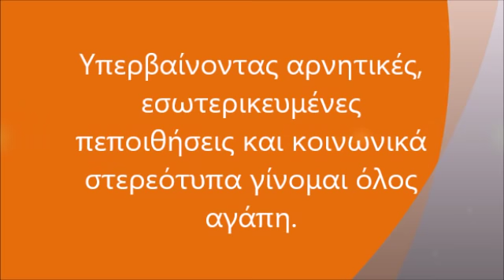Αγάπη, αρνητικές πεποιθήσεις και κοινωνικά στερεότυπα.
O ψυχολόγος Νικήτας Καυκιός δέχεται όλες τις μέρες της εβδομάδας στην Αθήνα άτομα, ζευγάρια και οικογένειες που αντιμετωπίζουν δυσκολίες στην ψυχολογική τους ζωή και τις διαπροσωπικές τους σχέσεις.

Μπορείτε να επικοινωνήσετε για πληροφορίες ή ραντεβού στο τηλ. 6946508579 ή

1. Δεν Πειράζει: Γνώρισε και αγάπησε τον εαυτό σου και τους άλλους εκδ. Αρμός
Δεκέμβριος 2012
2. Ανεμογραφίες: Αυτογνωσία και Θείος Έρωτας εκδ. Αρμός, Απρίλιος 2014
3. Ζήσε στ’ αλήθεια:  Kράτα ζωντανή την καρδιά σου στην αγάπη εκδ. Αρμός, Απρίλιος 2017
4.  ფილტრით და უფილტროდ: ფიქრები ღმერთსა და ადამიანზე 2020 “Συλλογισμοί περί Θεού και ανθρώπου” Μετάφραση στα Γεωργιανά ενός τόμου ο οποίος περιλαμβάνει δυο βιβλία:  A’ Tου π. Χαράλαμπου Παπαδόπουλου: "Ζωή δίχως συνταγές: Σκέψεις χω-ρίς δίκτυ ασφάλειας” B’ Του Νικήτα Καυκιού: Ζήσε στ’ αλήθεια: Κράτα ζωντανή την καρ-διά σου στην Αγάπη. Εκδοτικός οίκος Πατριαρχείου της Γεωργίας Alilo.

- Η "ψυχοθεραπευτική" συνεδρία είναι μια δημιουργική συνάντηση η οποία σε βοηθά να
αξιοποιήσεις τις εσωτερικές σου δυνατότητες και να πετύχεις τους στόχους σου.
Στη διάρκεια της συνεδρίας Προσωπικής Ανάπτυξης μπορείς να μιλήσεις για τα αισθήματα και τις εμπειρίες σου, γνωρίζοντας ότι θα σεβαστώ απόλυτα την ιδιαιτερότητα του
χαρακτήρα σου, τις πεποιθήσεις, τις αδυναμίες και την αξιοπρέπειά σου.

Πιο συγκεκριμένα στις συνεδρίες σου δίνεται η ευκαιρία:
- Nα εξασκηθείς στην εφαρμογή πρακτικών, αποτελεσματικών, ψυχοσωματικών τεχνικών που σε βοηθούν να απαλλαγείς από το βάρος των ενοχλητικών αισθημάτων.
- Nα διερευνήσεις και να αποδεχθείς με νηφαλιότητα τις αρνητικές πλευρές του εαυτού σου αλλά και να δοκιμάσεις με ασφάλεια νέους αποτελεσματικούς τρόπους επικοινωνίας και συμπεριφοράς.
- Nα δεις τις αδυναμίες σου όχι σαν αφορμές αυτοκατάκρισης αλλά σαν αφετηρίες
προβληματισμού και αυτοβελτίωσης.
- Να βελτιώσεις ουσιαστικά τον τρόπο που επικοινωνείς και κατά συνέπεια τις σημαντικές διαπροσωπικές σου σχέσεις. Συνήθως τα αιτήματα που παρουσιάζουν οι επισκέπτες,
αφορούν στην αντιμετώπιση αισθημάτων άγχους και θλίψης, τη βελτίωση των
συντροφικών σχέσεων και την αντιμετώπιση της προβληματικής συμπεριφοράς των
παιδιών.
Σε κάθε περίπτωση θέλω η βοήθεια που παρέχω να ανταποκρίνεται με ακρίβεια στα
αιτήματα και τις προσδοκίες του επισκέπτη. Πιστεύω όμως ότι η πορεία του κάθε
ανθρώπου δεν σταματά με την αντιμετώπιση των συμπτωμάτων, την εξομάλυνση των
εσωτερικών συγκρούσεων, την αύξηση της αυτοπεποίθησης, την επίγνωση των
υποσυνείδητων κινήτρων, τον αυτοέλεγχο ή τη βελτίωση των επικοινωνιακών
δεξιοτήτων.
Στις συναντήσεις προσωπικής ανάπτυξης πέρα από την ψυχική ισορροπία καλλιεργούμε τις προϋποθέσεις που θα επιτρέψουν την πραγμάτωση "υψηλότερων" ανθρώπινων
δυνατοτήτων όπως είναι η αγάπη, η συγχώρηση, η δημιουργική υπομονή αυτού που δεν μπορεί να αλλάξει, η ανεκτικότητα και η φιλική αποδοχή της διαφορετικότητας, η ενεργός
συμμετοχή στα κοινωνικά δρώμενα, η διεύρυνση των υπαρξιακών οριζόντων και η
πνευματική ολοκλήρωση.

και στο Apple podcasts